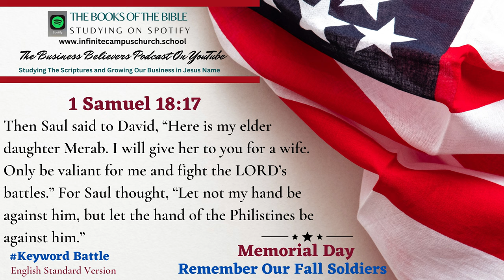Small Business Believers YouTube Podcast Memorial Day Playlist The Book of 1 Samuel 18:17